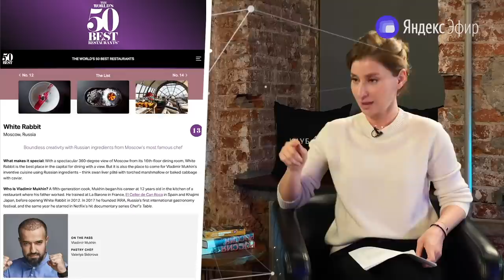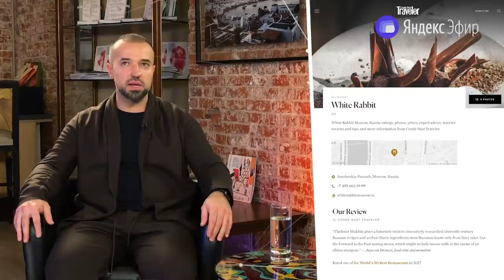Владимир Мухин. Повар на удаленке. Просто о сложном с Софико Шеварднадзе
Российский шеф-повар Владимир Мухин год за годом входит в топ лучших в мире. Софико Шеварднадзе расспросила его: как мировые рейтинги покорились никому не известному парню из Ессентуков? Почему русская кухня конкурентоспособна на мировом рынке? И что делает ресторанный бизнес, чтобы выжить в пандемию?

00:00 привет
01:35 Место среди шеф-поваров с именем
02:20 Как Владимир стал поваром
03:20 Знакомство с Зарьковым
06:50 Можно ли взломать систему Fifty Best
11:13 Повар - рок-звезда
14:00 Любимые русские повара
15:27 Самый вкусный ресторан Москвы
17:40 Существует ли российская кухня
21:13 Главные русские блюда
23:00 Влияние советской кухни
25:27 Отношение с отцом
28:15 Популяризация русской кухни
30:54 Коллаборация поваров и фермеров
33:19 Michelin или Fifty best
34:12 Органические продукты
35:34 Осознанность потребления и экология
37:00 вопросы